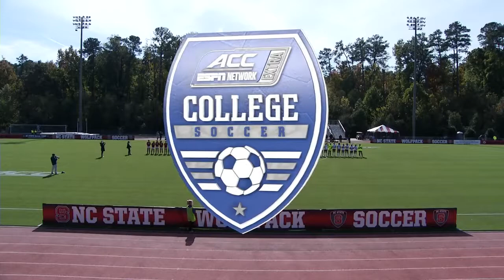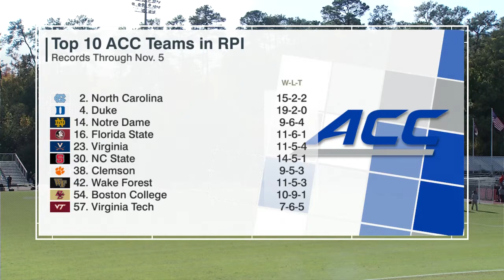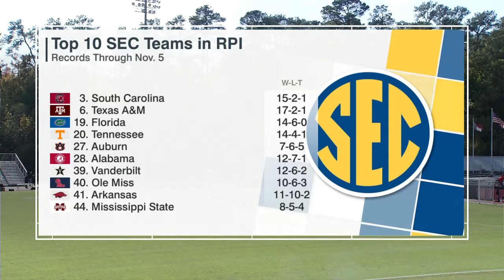2017.11.11 Arkansas Razorbacks at NC State Wolfpack Women's Soccer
Arkansas Razorbacks at North Carolina State Wolfpack Women's Soccer
NCAA Women's Soccer Championship: First Round
Saturday, November 11, 2017
Dail Soccer Park, Raleigh, North Carolina